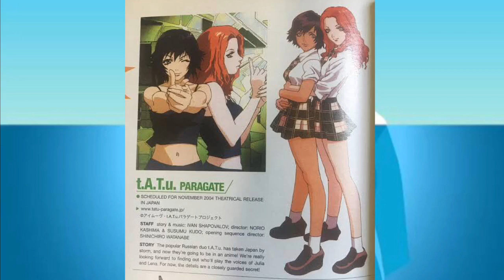“Iceberg” das Lost Medias em animes parte 2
Hoje eu trago mais uma parte de blocos gélidos e seus animes perdidos.
Minutagem:
00:00- Golden Kids;
00:58 - Hannah Montana Anime;
02:04- T.a.t.u Paragate;
03:20 - Doraemon 73;
04:24- Big X;
04:59- Bubblegum Crises Tokyo 2041;
05:47 - Dublagem de Honey Honey.